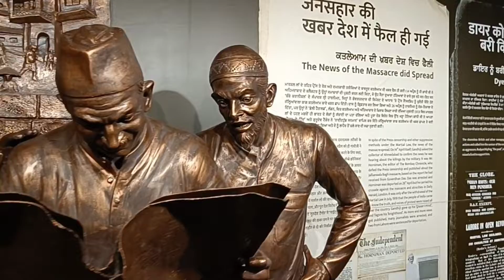Amritsar Workation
Sayak and Mitali on a trip to Amritsar for a seven day Workation. 26th Feb to 5th March 2022!